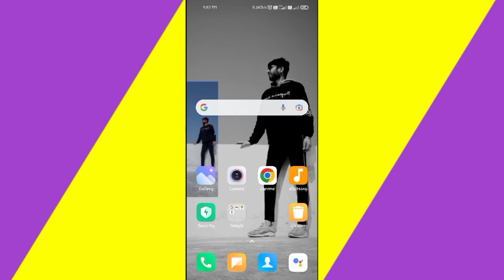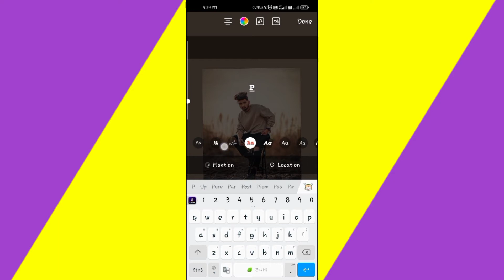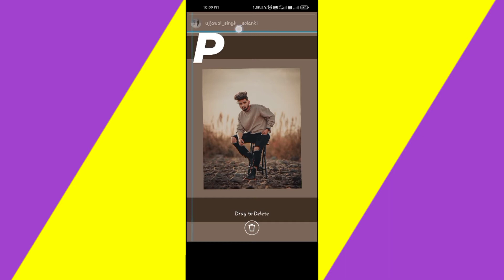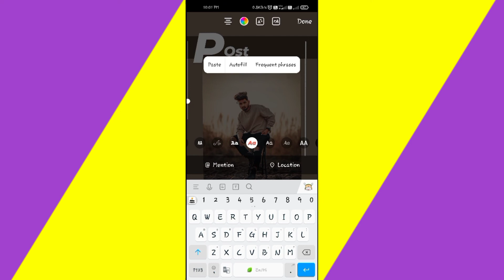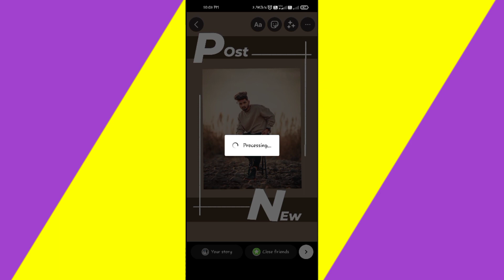instagram new post story ideas | insta story ideas | ujjawal4u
Dosto Aaj Ki Is Video Me instagram par new post story kaise banaye to Apko yeh video bhut pasand aayegi Thank you so much.

insta story video ideas
insta story
instagram story ideas
new post insta story
how to edit instagram story edit
instagram story ideas new post
new post
new post instagram story
birthday insta story editing
insta story ideas
how to instagram story edit
new post
Insta new post story ideas
instagram new post